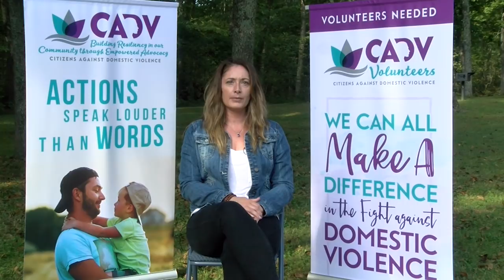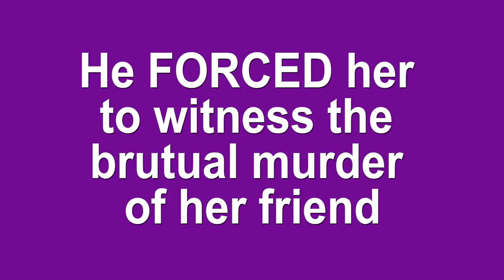CADV Client Documentary 2019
Citizens Against Domestic Violence  / Victim Outreach Center (CADV/VOC) is a grassroots organization that was started in 1985 by a group of concerned citizens. CADV/VOC received non-profit status in 1985 and became a member of the Missouri Coalition Against Domestic Violence, now Missouri Coalition Against Domestic and Sexual Violence. CADV/VOC operated a 24-hour crisis line and referral services on a volunteer basis until the late 1980’s when a grant was received through Victims of Crime Act funds. These funds provided the ability for the organization to hire a director of services and to increase services to include:  safe homes, court advocacy, support groups, and assistance with emergency items. In 1994, CADV/VOC purchased a permanent shelter facility with a total bedspace capacity of 22 beds. CADV/VOC began demolition of the outdated facility in July 2012 and a new 28 bed shelter was constructed and opened in February 2013. CADV/VOC also hired a Volunteer Coordinator in 1994 to recruit volunteers and maintain and active volunteer corps. Throughout the years, CADV/VOC has grown into an invaluable asset to the Lake of the Ozarks community. CADV/VOC primarily serves Camden, Miller, and Morgan Counties, with secondary services being offered in outlying counties. CADV/VOC has established working relationships, with Law Enforcement, Prosecutorial Services, the local hospital, social service agencies, schools, and churches in all three counties.

Produced by Rickie Smith Lake TV